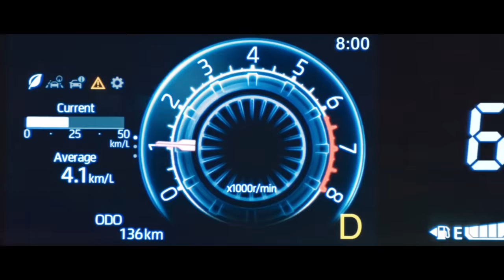THE ALL-NEW AXIA – PRETTY. SMART.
Stylish, spacious, efficient and safety for all Malaysian.